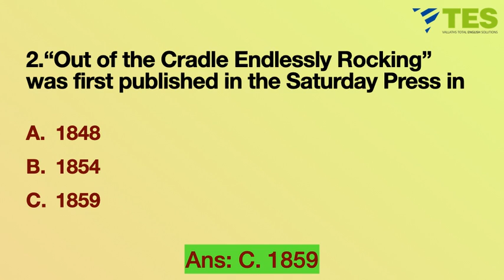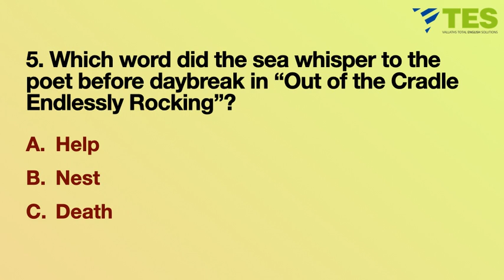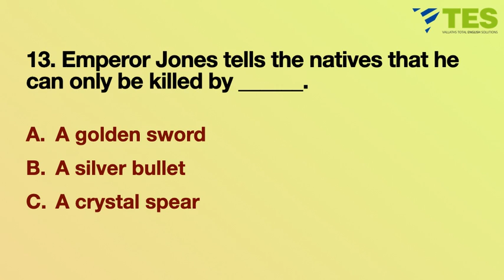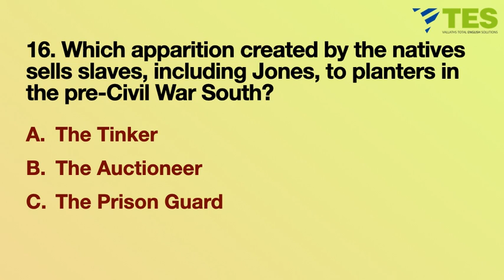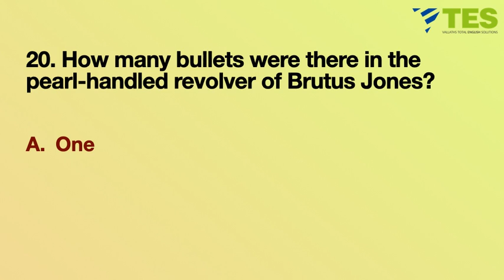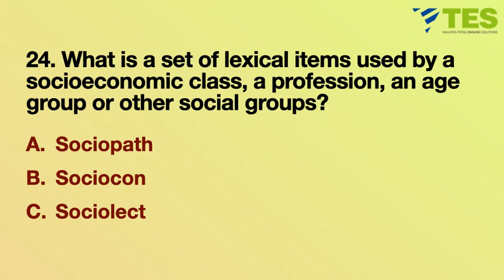HSST DAY 25 | 30-DAY STUDY PLAN | American Literature | Linguistics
A useful study plan for HSST English from Vallaths TES based on previous year questions. This video is on English literature as well as Criticism and Theory.